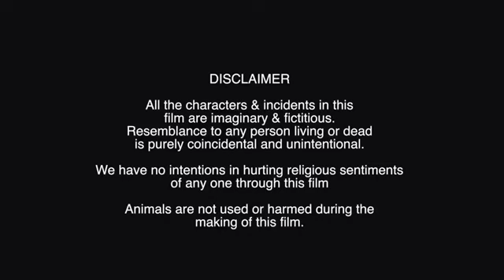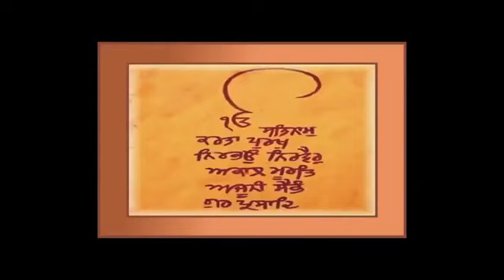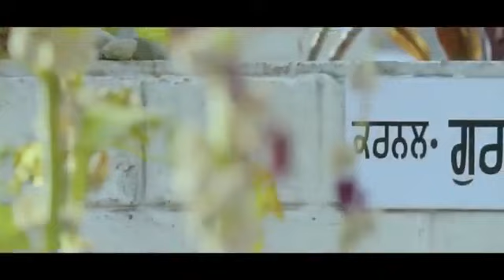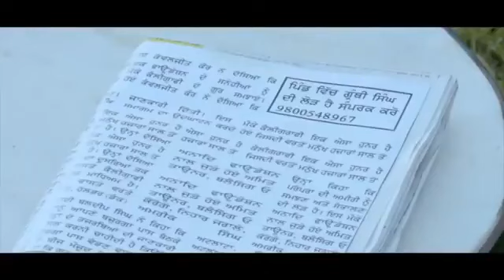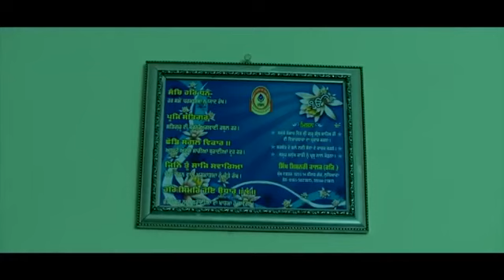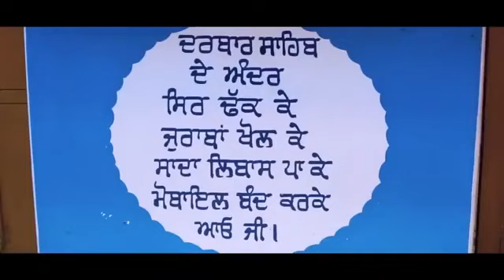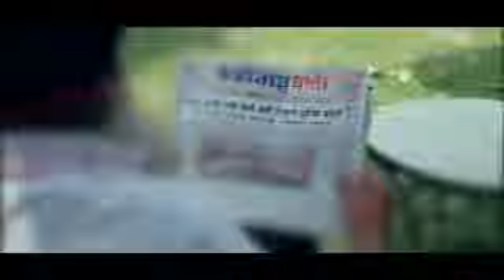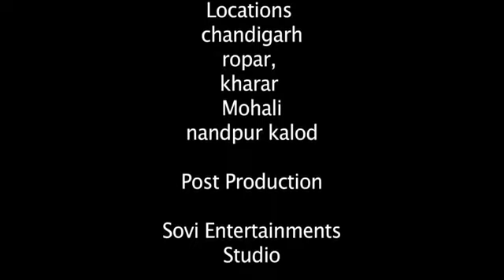Punjabi movies new